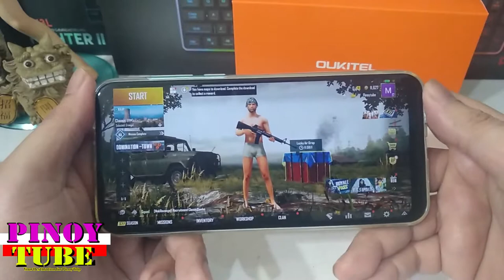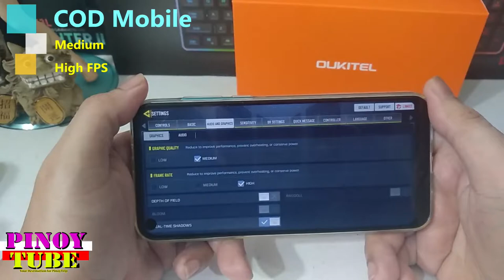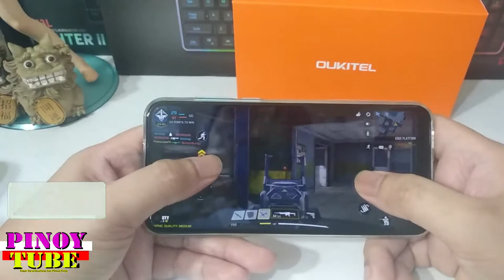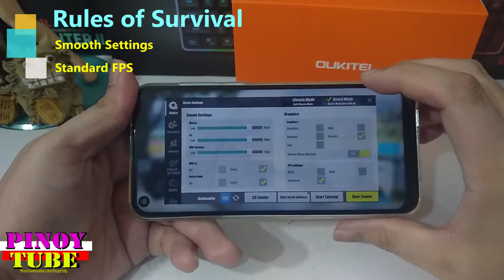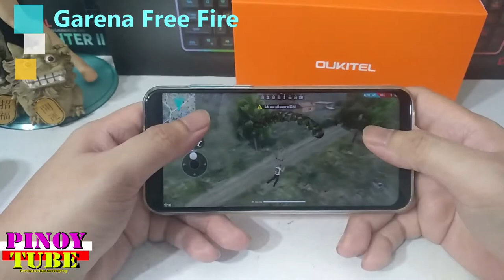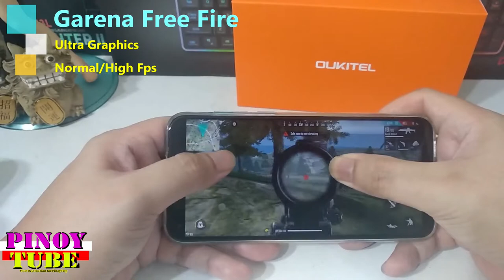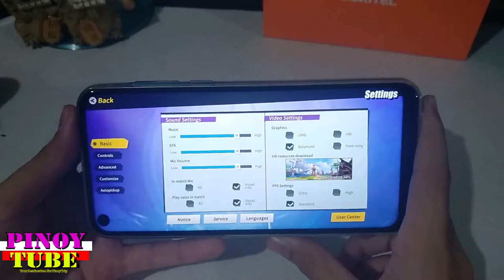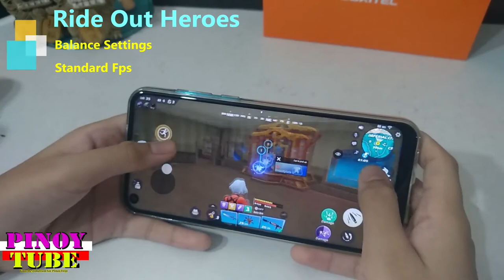Oukitel C17 Pro Gametest Shooting Games - Pubgm, Codm, Ros, Freefire, Roh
Games you can play on your Oukitel C17 Pro on Low, Medium, Settings

Gametested
1 - PUBG Mobile - 00:25
2 - COD MObile - 02:13
3 - ROS Mobile - 04:05
4 - FreeFire - 06:14
5 - Ride Out Heroes - 08:55